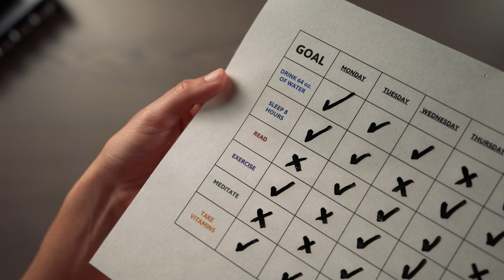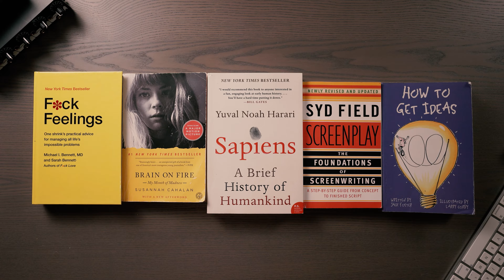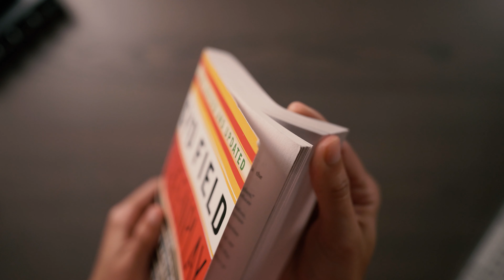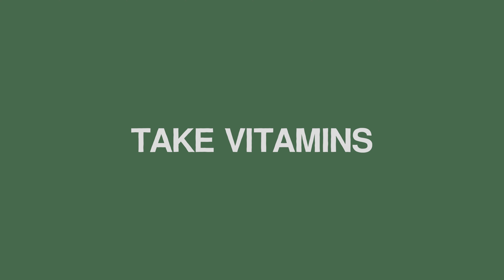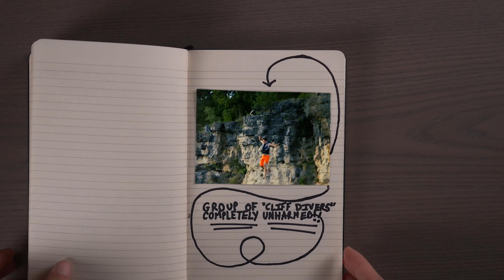How to Make Your Habits Stick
Today I walk you through my "Weekly Wellness Guide." It's a chart I made for myself to keep track of the personal goals I want to make sure I'm maintaining each week. Keeping tabs on our wellness is essential to living our best lives, and using this guide over the last four months has helped me prioritize myself and my goals.

This is how I make my habits stick.

Time Codes //

0:00 - Introduction
0:34 - What is a "Weekly Wellness Guide"?
1:20 - Water
2:03 - Sleep
2:36 - Read
3:56 - Exercise
4:26 - Meditate
5:36 - Take Vitamins
5:44 - Conclusion